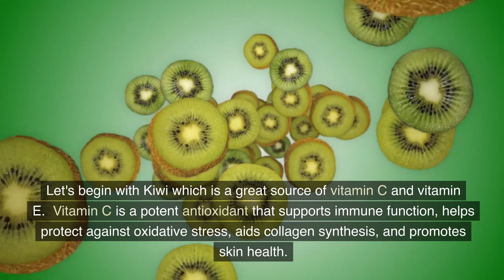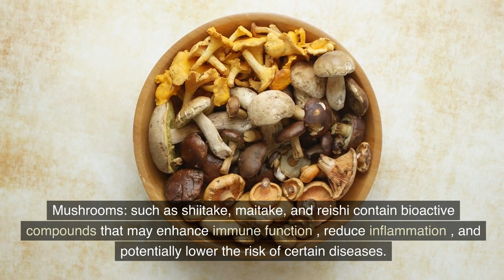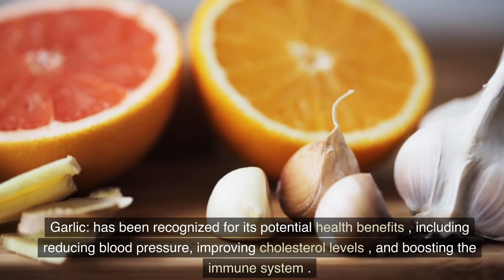Top 21 Foods That Will Help You Live Longer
While no specific food guarantees longevity, a balanced and nutritious diet can contribute to overall health and potentially increase your lifespan.
In today’s video, I talk about 21 foods that can help you live healthier and longer from Kiwi to tomatoes, garlic, ginger and many more.